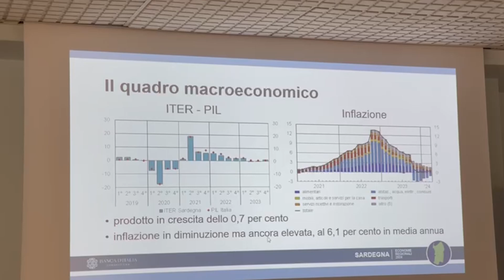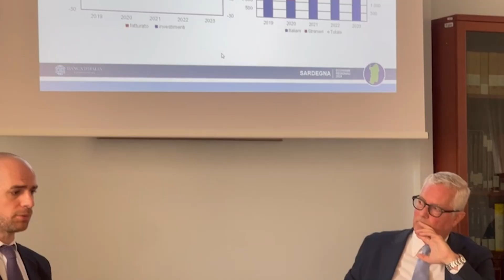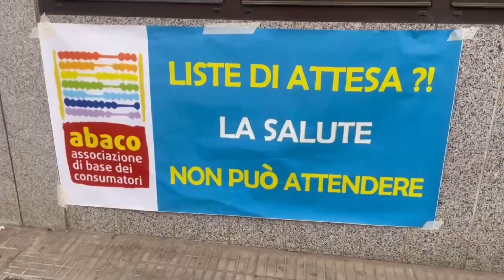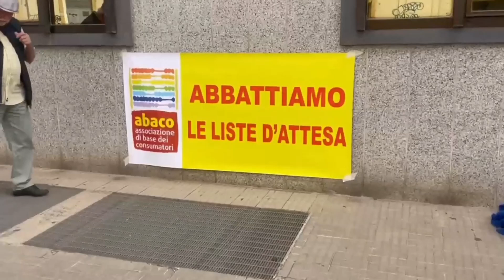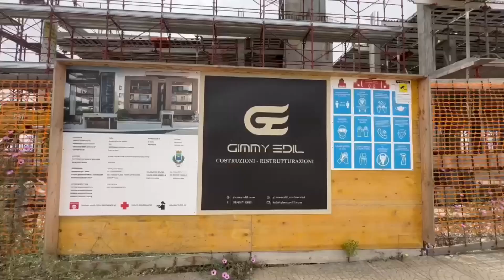TG SARDEGNA, edizione del 20/06/24 prima parte. Teleregione, canale 88